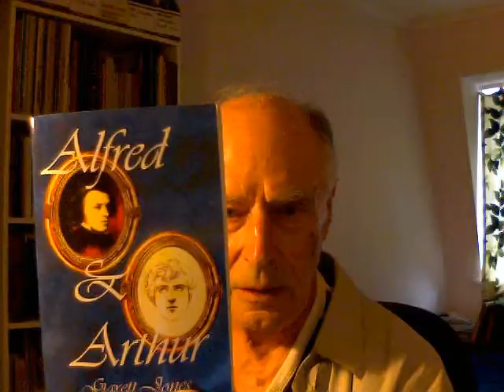yt2 Tennyson and Hallam.wmv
Garrett Jones introduces his book ALFRED AND ARTHUR which is available on-line as a Google Book and as a paperback from the author's It's high time that Tennyson should be recognised, not just as a great poet, but also a man of great courage, determined to give the love between men its due recognition.